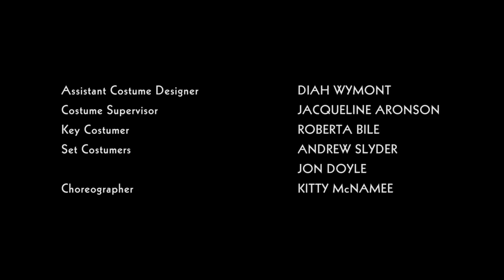Pétalos al viento Entrada 00 22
SINOPSIS
Una década después de que Cathy, Christopher y Carrie escapasen del ático de sus abuelos en Foxworth Hall, 'Petals on the Wind' sigue la díficil situación en la que se encuentra la familia en su intento de poner su
sórdido pasado atrás, pero pronto descubren ciertos secretos que no pueden dejar atrás. Cuando Cathy se encuentra a sí misma en una relación abusiva con un compañero de baile, Julian, Christopher y Cathy se ven
obligados a enfrentarse a los sentimientos prohibidos que desarrollaron el uno por el otro. Sin embargo, cuando la tragedia vuelve a golpear a los Dollangangers una vez más, Cathy vuelve a Foxworth Hall para enfrentarse a su abuela y vengarse de su madre con un plan para seducir a su marido Bart.